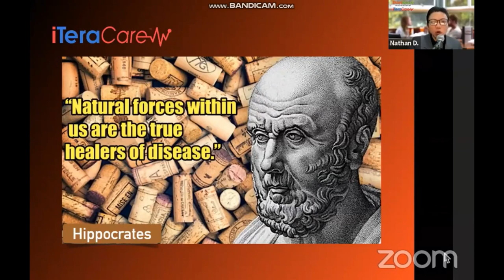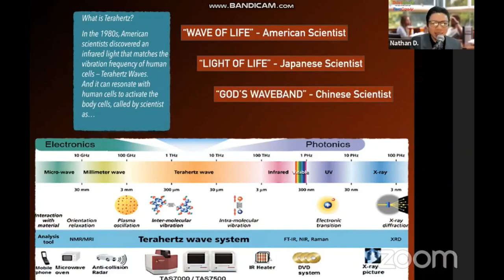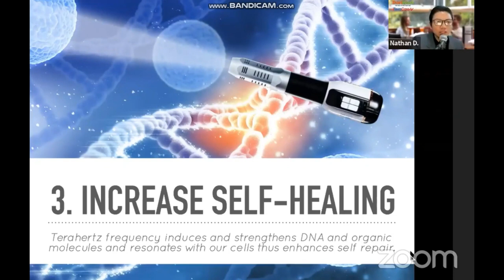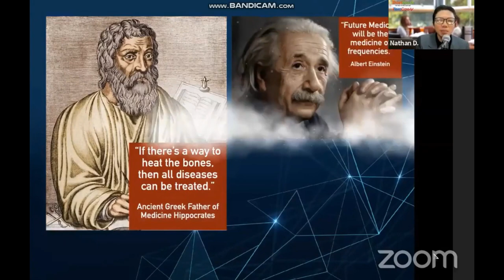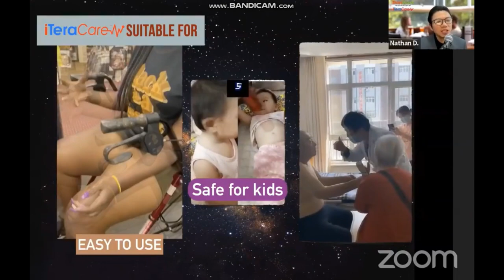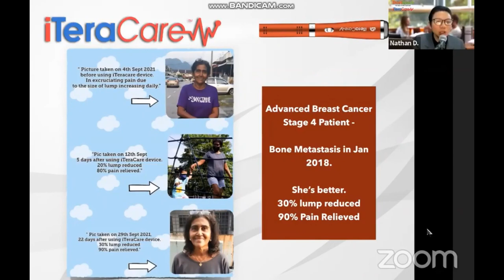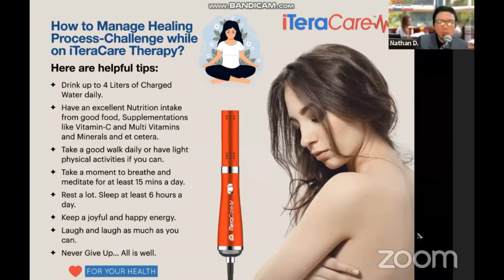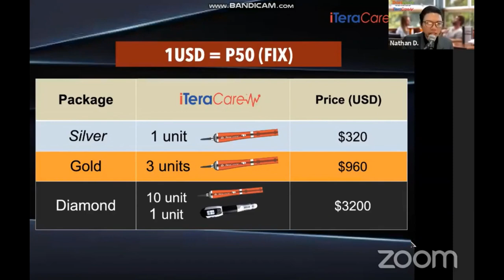iTeraCare Physiotherapy Presentation - Enter to Win free Device!